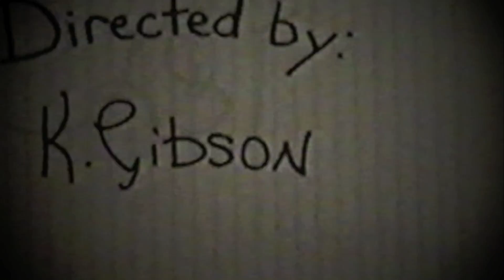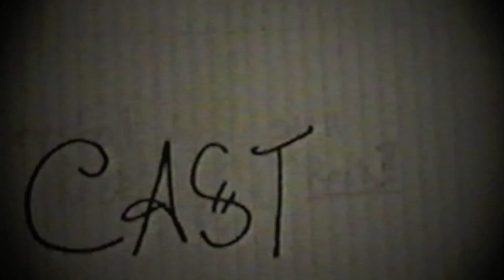Tale of The Rock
. a little remix of keith's raw vid